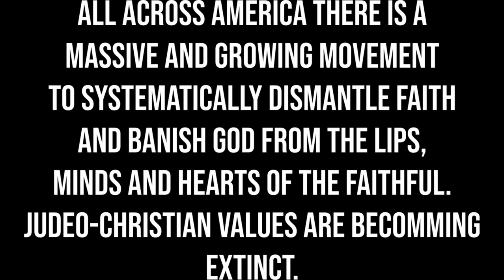Candace Owens July 20th 2021 SAS - Incredible Speech - This Girl Is On Fire!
Candace Owens speaking at the 2021 Student Action Summit